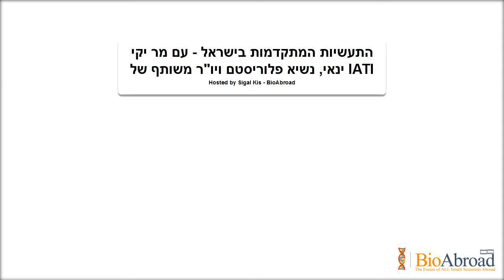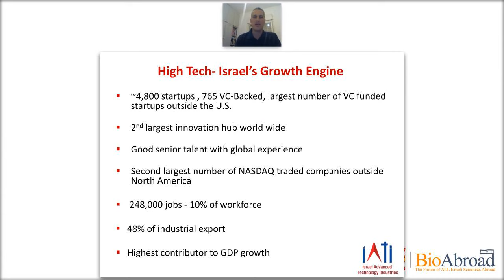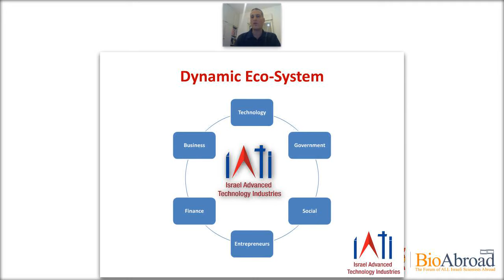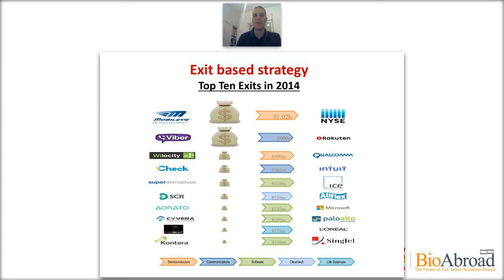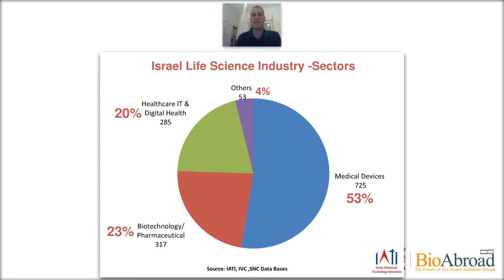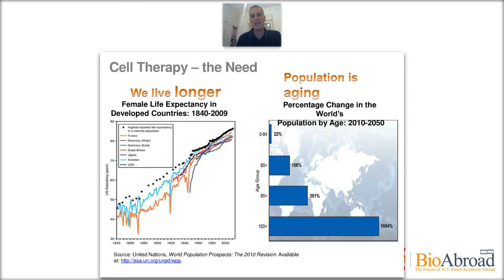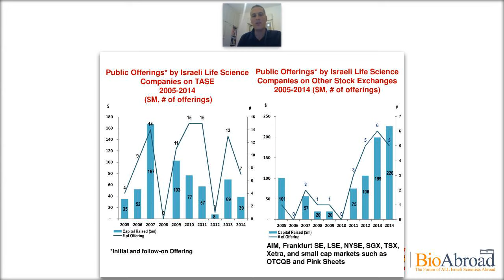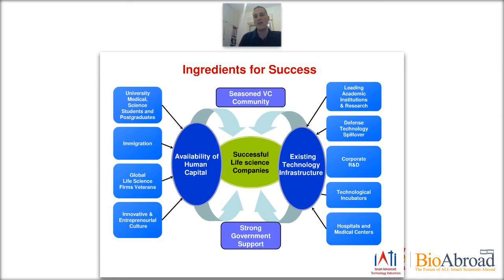התעשיות המתקדמות בישראל - עם מר יקי ינאי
במסגרת סדרת הוובינרים "תעשייה ויזמות בישראל" הציג מר יקי ינאי, נשיא פלוריסטם ויו"ר משותף של האיגוד הישראלי לתעשיות מתקדמות (IATI), ארגון הגג המוביל בישראל של חברות, ארגונים בתעשיות ההיי-טק ומדעי החיים את התעשיות המתקדמות בישראל ותרומת הענף למדינה. מדיניות ופעולות של הארגון לעידוד חברות בינלאומיות לפתוח סניפים ומרכזי פיתוח בישראל ותחזיות אופטימיות לעתיד.